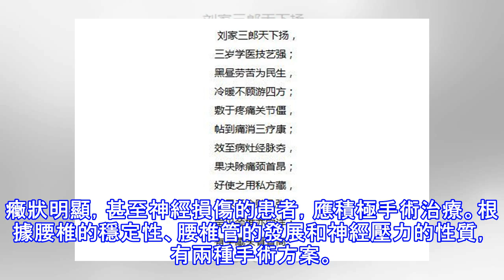警惕！腰椎間盤突出愛上青少年！青少年患上腰椎間盤突出怎麼辦？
概述：腰椎間盤突出症已經成為現代人的一個常見病症，易發人群有：駕駛員、長期伏案工作的白領、腰部負荷過重的工人，還有就是腰部受到外傷而引起。但是近年來，經常能聽到青少年患上了腰椎間盤突出症。 腰椎間盤突出症是指椎間盤退變或破裂後脊髓或神經受壓造成的綜合征。它是脊椎的常見病和多發病。它經常出現在中老年和長期體力勞動者。目前主要認為腰椎的慢性累積和退變引起腰椎間盤突出症。然而，最近的研究表明，少數青少年也患有腰椎間盤突出症，而且該病的發病率也在上升。這些疾病極大地影響了年輕人的成長和身心健康。幾乎所有的青少年患者和他們的父母都來我的醫院，他們會問，「為什麼我這麼年輕的腰椎間盤突出症？」為什麼腰椎間盤...